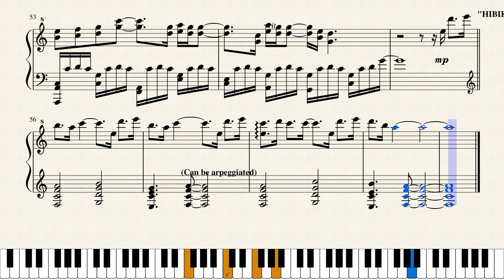BUBBLE Medley (UTAtoHIBIKI x MERMAID) [Piano Sheet Music]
Apologies for the video being late today, as usual I took on way more than I should and made this piece into a medley! It consists of UTAtoHIBIKI (Uta's Song), the second half of MERMAID (Main Theme), and some of Hibiki's Theme at the end.

BUBBLE is a gorgeous film, and I enjoyed it. I'm a passionate fan of Sawano's works, and he delivered! He built a number of core motifs and based most of the tracks around them, that in itself is fairly standard for Sawano but he executes it well here, in my opinion. UTAtoHIBIKI and MERMAID were the two tracks that stood out to me as I watched it, so it's no surprise that they are the ones I ended up focusing on. But I want to give a shout-out to BUBBLE-cho as well, it's a wonderful ending medley that ties everything together, and further explores the motifs of the movie in refreshing ways. I love it!

The arrangement was a bit of a nightmare in some sections, but the slow chord bits were manageable and I'm happy with the transition in the middle. Bubble's titular motif is built on a few simple notes, but the end of UTAtoHIBIKI has a variation of it. Using that, I connected it with the middle section of MERMAID where the main motif plays, by layering them. Most of the challenges came from deciding on the bassline for the climactic sections, since none of these are originally piano pieces. I will tweak it a tiny bit for the release on streaming services, but this video is 99% accurate and the sheet music will of course be 100%. On that n